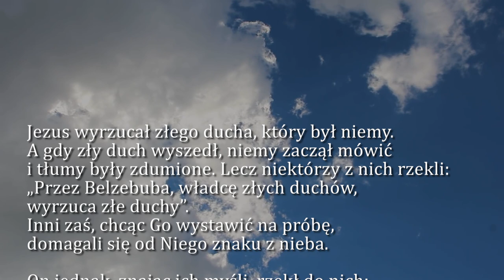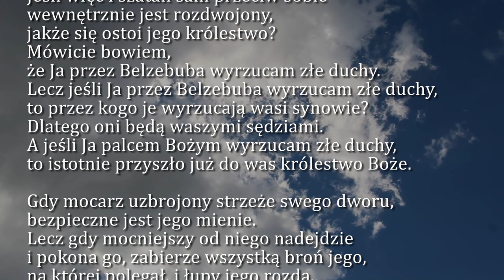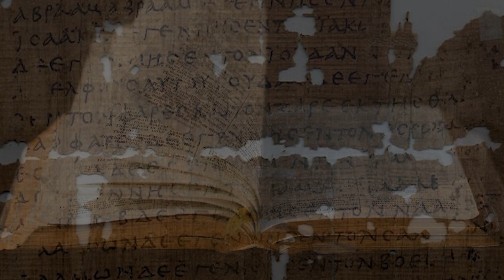Dobra Nowina na dziś | 16 marca - Czwartek, III tyg. Wielkiego Postu